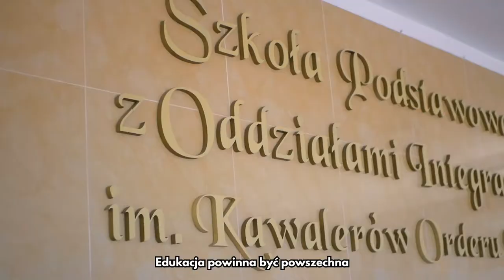Pomagajmy sobie #2 - kolejne wsparcie dla najbardziej potrzebujących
Zdalna edukacja dobrze wygląda tylko na papierze. W rzeczywistości wielu uczniów nie może korzystać z e-lekcji przez brak dostępu do komputera. Postanowiłem przekazać sprzęt elektroniczny tym najbardziej potrzebującym.

To trudny czas dla nas wszystkich. Musimy po prostu sobie pomagać!

Zapraszam do mojego biura poselskiego w Płocku:
Rajmunda Rembielińskiego 8, I piętro
09-400 Płock